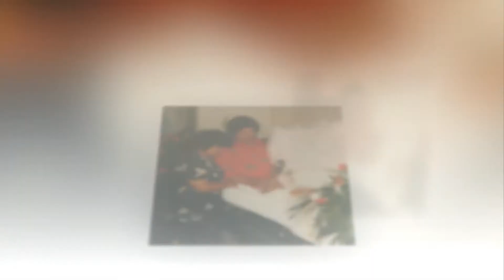In Loving Memory of Upuese Gaoteote Galoia